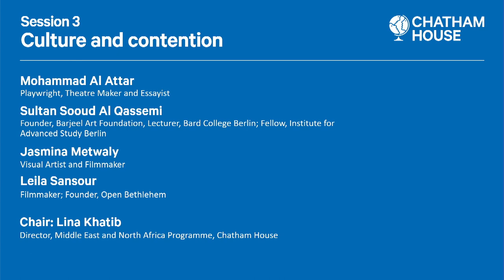Contentious politics in MENA: Culture and contention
The art and culture domains have been important avenues for political expression since before the
Arab uprisings.

This panel reflects on artistic and cultural production in the MENA region as social and political commentary and as a tool of contention interrogating the status quo.

Speakers
Mohammad Al Attar, Playwright, Theatre Maker and Essayist
Sultan Sooud Al Qassemi, Founder, Barjeel Art Foundation, Lecturer, Bard College Berlin;
Fellow, Institute for Advanced Study Berlin
Jasmina Metwaly, Visual Artist and Filmmaker
Leila Sansour, Filmmaker; Founder, Open Bethlehem (via Zoom)
Chair: Lina Khatib, Director, Middle East and North Africa Programme, Chatham House